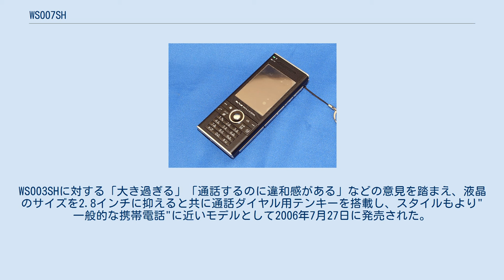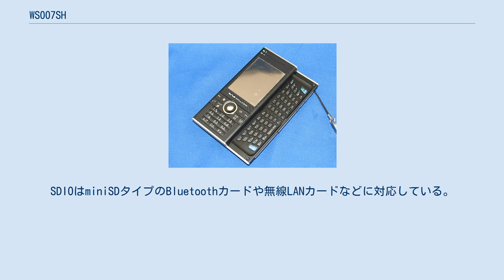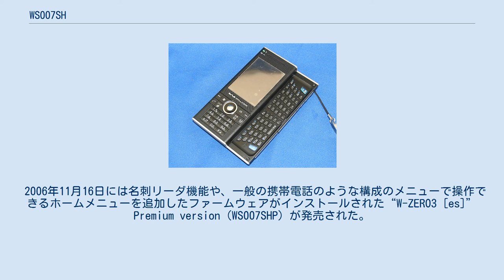WS007SH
Windows_CE端末_(シャープ)
WS007SHはシャープが開発し、ウィルコム向けに供給される携帯情報端末（スマートフォン）、PHS。
通称W-ZERO3 [es]（ダブリュ・ゼロスリー・エス）。
 W-ZERO3シリーズの1つ。
WS003SHに対する「大き過ぎる」「通話するのに違和感がある」などの意見を踏まえ、液晶のサイズを2.8インチに抑えると共に通話ダイヤル用テンキーを搭載し、スタイルもより"一般的な携帯電話"に近いモデルとして2006年7月27日に発売された。
[es](エス)とは後にラテン語で「イド」と訳された心理学用語で「自我（本能的な欲求）」を意味し、「本能的にほしくなるもの」というメッセージを込めているという。
 WS003SH/WS004SHで内蔵されていた無線LAN機能は省かれた一方、SDIOとUSBホスト機能対応に対応しており、様々な拡張が可能となった。
SDIOはminiSDタイプのBluetoothカードや無線LANカードなどに対応している。
USBホスト機能を使って外部キーボードやリムーバブルディスクなどが使用できるほか、専用オプションのチューナーを接続することでワンセグの視聴も可能。
また、通信中着信に対応したほか、非操作時の画面タップやボタン操作を無効化するキーロック機能が独立したスライドスイッチで行うように変更され、扱い易さが向上した。
 ソフトウェアは、Adobe Flashに対応したOpera for W-ZERO3やATOK、シャープ製メーラー「W-ZERO3メール」などが新たにプリインストールされ、ダイヤルキーによる文字入力や予測変換などを使って、より携帯電話に近い操作が可能になっている。
 2006年11月16日には名刺リーダ機能や、一般の携帯電話のような構成のメニューで操作できるホームメニューを追加したファームウェアがインストールされた“W-ZERO3 [es]” Premium version（WS007SHP）が発売された。
なお、従来のW-ZERO3 [es]用に、同等の機能を備えたファームウェアアップデートが公開されている。
 2007年6月7日には後継機としてAdvanced／W-ZERO3 [es]（WS011SH）が発表された。
 ^ WILLCOM｜デュアル・キーボードと業界初2.8型VGA高精細モバイルASV液晶を搭載 洗練された大人のカタチとクオリティを実現した究極のモバイル W-ZERO [es] 「WS007SH」を開発・発売 ^ WILLCOM｜“W-ZERO3 [es]”新バージョンの発売について